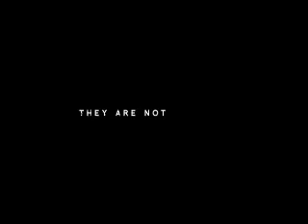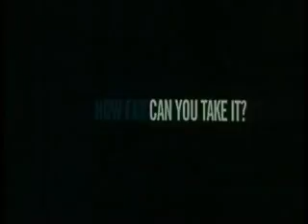Top 60 best movies of the 21st Century - Part 11 (#10-6)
The list is almost done now. Here is part 11 in which I list the spots of 10-6. I've cut it all together with trailers so these videos also show some great tips of movies to watch for the evening.

So enjoy guys! And please don't forget to rate and comment.